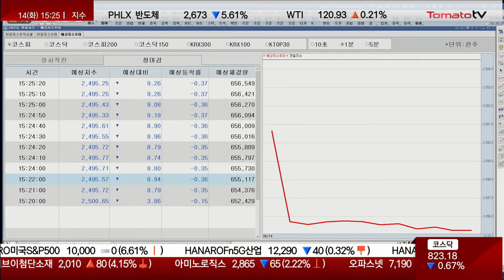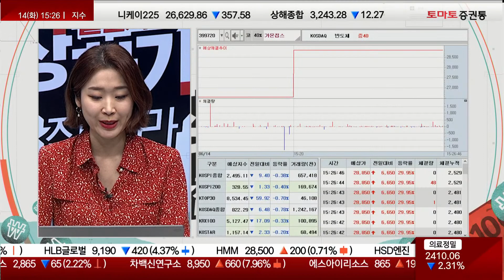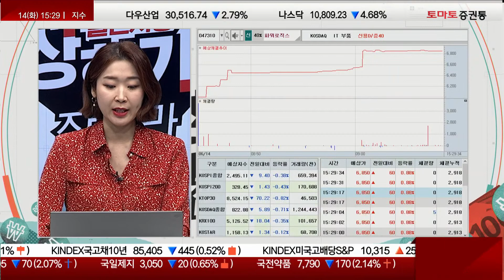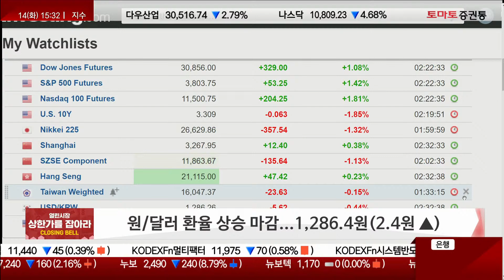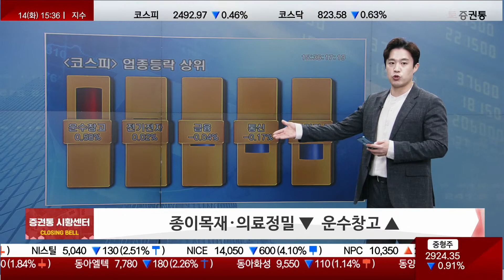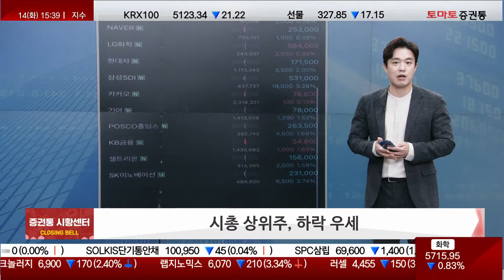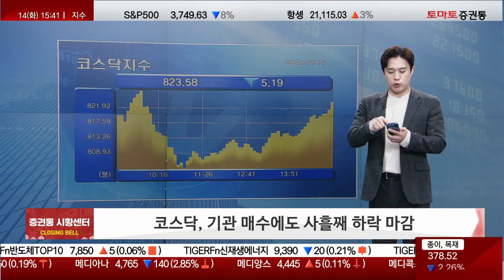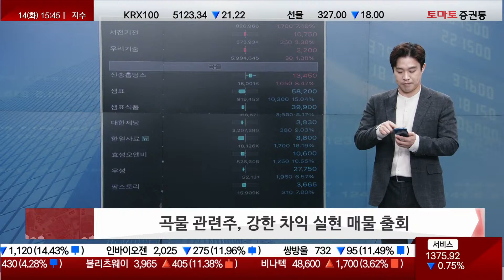자이언트 스텝 공포, 은행 ↑ [마감 시황]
진행 : 유창호
▶ 마감 시황

▶코스피, 외국인 매도에 엿새째 하락 마감
종이목재·의료정밀 ▼  운수창고 ▲
시총 상위주, 하락 우세
은행주, 금리 인상 전망에 오름세
LG에너지솔루션 4680 원통형 배터리 호재, 관련주 강세

▶코스닥 기관 매수에도 사흘째 하락 마감
시총 상위주, 혼조세...위메이드 급락
원전 관련주, 한미 원전 협력 강화 기대감에 강세
곡물 관련주, 강한 차익 실현 매물 출회